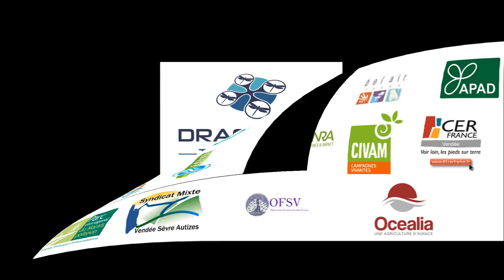Patrice Baudoin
Patrice Baudoin, agriculteur membre de l'APAD et basé à Saint Georges de Rex (79), pratique l'agriculture de conservation des sols et le semis direct sous couvert végétal. Le 10 novembre 2016, il vous invite sur son exploitation afin de partager et discuter de ses pratiques agricoles innovantes, productives et respectueuses de l'environnement.